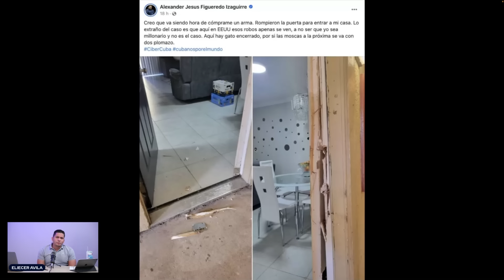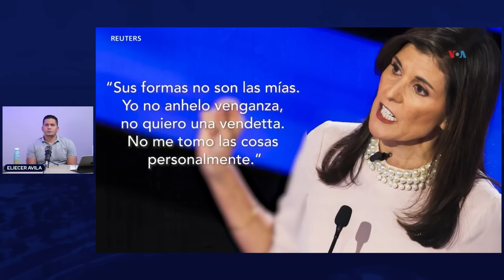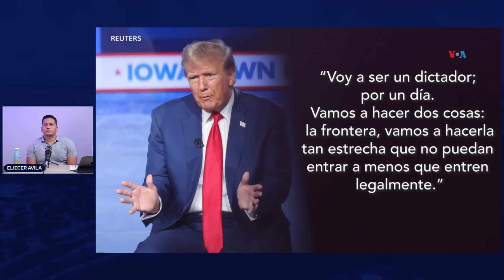EL TRIÁNGULO MACABRO DE TRES MAFIAS 😡😱